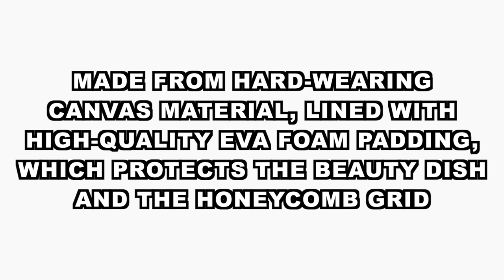Pixapro Beauty Dish Case for the 55cm Beauty Dish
Features

•  Semi-Rigid Design.
•  8mm Thick Foam Padding to provide protection for your Beauty dish whilst in transportation.
•  Comes with Length-Adjustable Shoulder Strap
•  Ideal for photographers that are on the go.